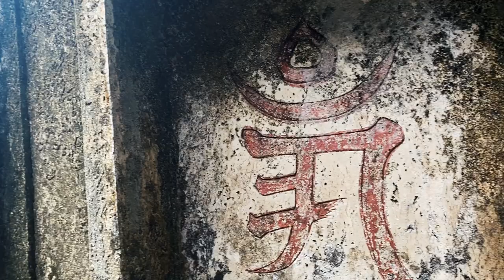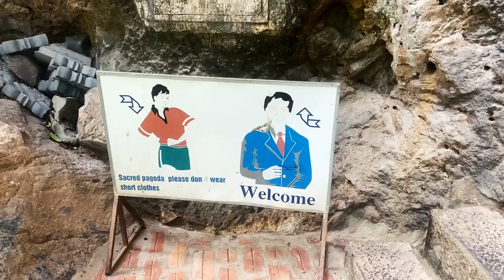🇻🇳 Scooter tour durch Ninh Binh | Buddha Tempel mit Fledermaus Höhle entdeckt | Vlog EP057